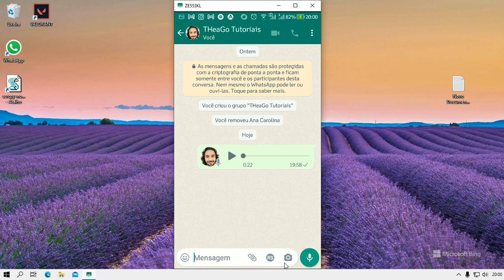Como Ouvir Áudio no Whatsapp Antes de Enviar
Neste vídeo ensino você a Como Ouvir Áudio no Whatsapp Antes de Enviar.